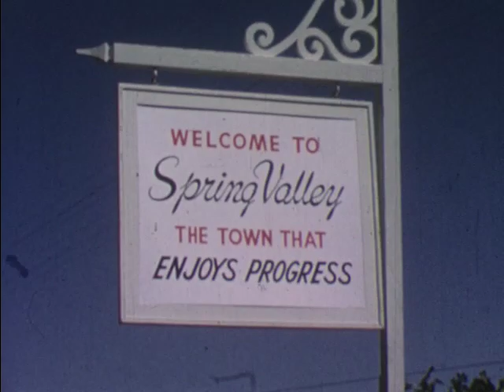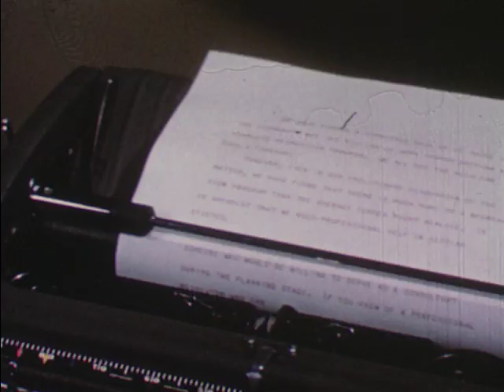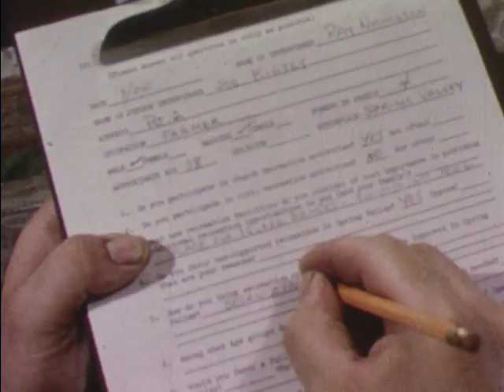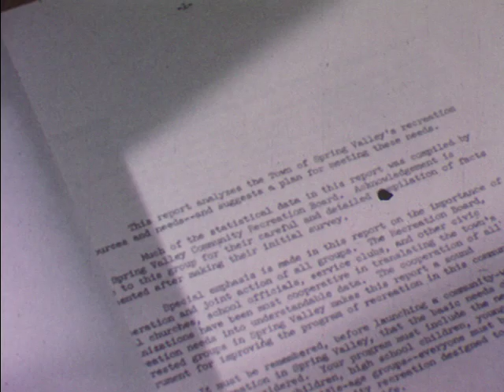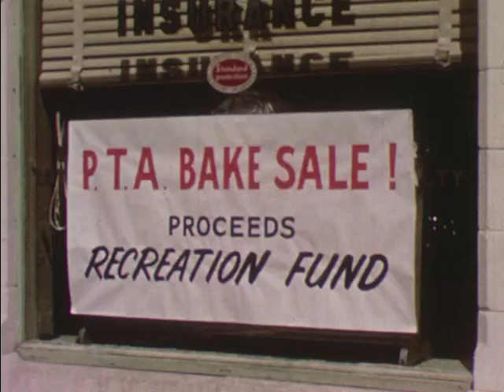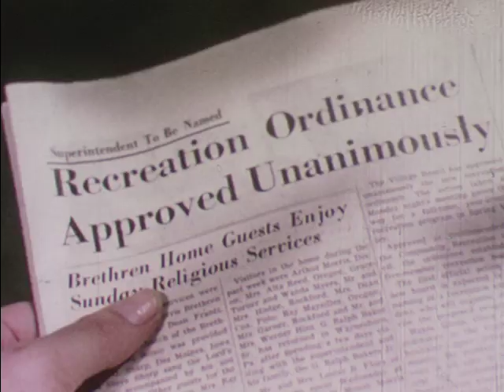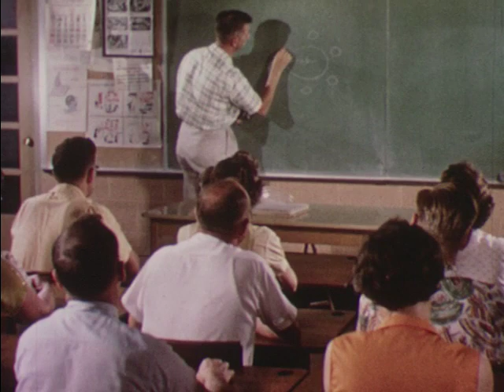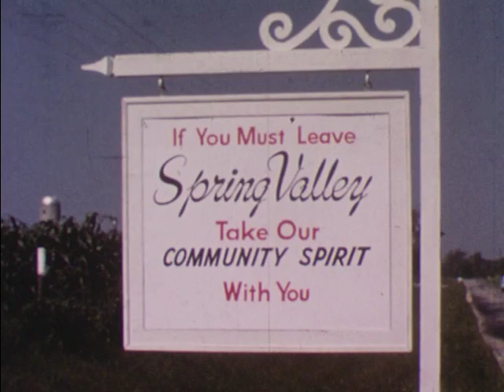Town And Country Recreation (1957)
Explains how to build a recreation program in a rural area through voluntary leadership. Discusses basic recreation planning and organization, financing, utilization of local resources, and the development of enthusiasm and group action.